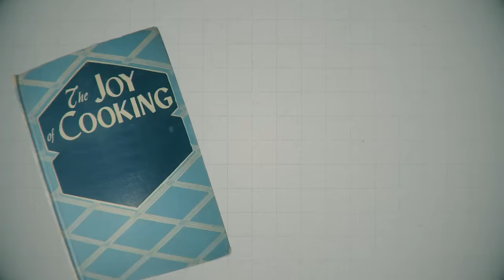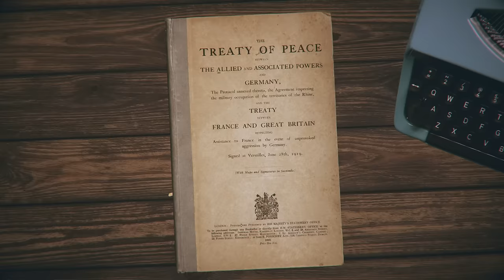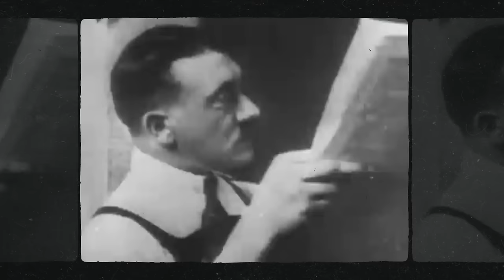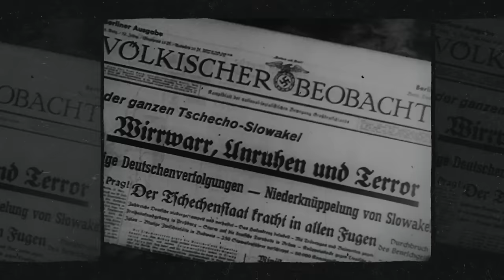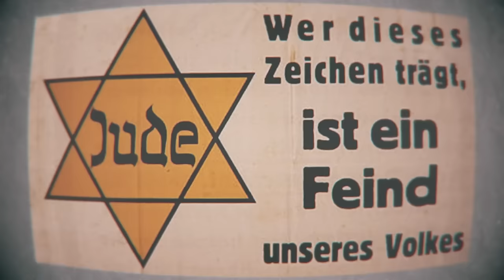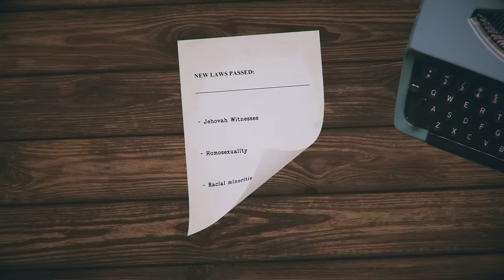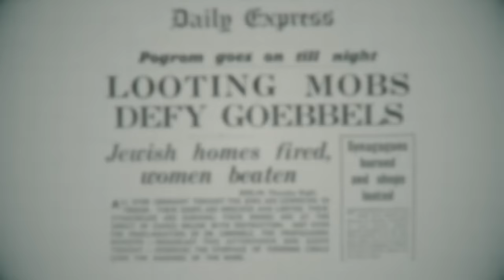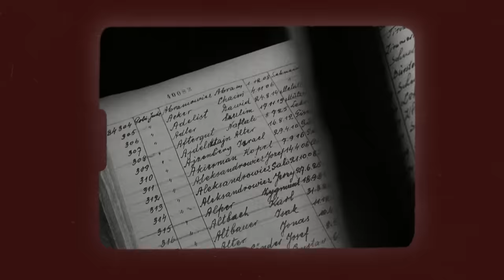WW2: When Did the Holocaust Officially Start? | Unpacked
After World I, the German economy was in shambles and the nation was dejected. Hitler manipulated this state of affairs to legally rise to power and systematically strip German Jews of their rights. This slow increase in oppression culminated on Kristallnacht, the Night of Broken Glass, the night that the Nazi Party realized it could get away with genocide.

Chapters
00:00 Intro
00:31 Boiling Frog Syndrome
01:36 How did the Holocaust start?
02:00 Aftermath of WW1
02:44 The Jewish scapegoat
03:19 Nazi rise to power
05:28 Legalizing Jewish discrimination
07:27 The death of Paul von Hindenburg
08:06 Herschel Grynzpan
09:20 Kristallnacht / the Night of Broken Glass
09:43 International reaction
10:29 When the Nazis realized they could get away with genocide

Recommended video— Did Jews Fight Back Against the Nazis in WW2?

Image and footage credits:
YadVashem
U.S. Holocaust Museum Memorial
The Jewish Museum
U.S. Army
Criterion
British Pathe
US Library of Congress
Universal Pictures
Orion Pictures
Deutsches Bundesarchiv
Executive Producer:
— Barry Skolnick
Co-Executive Producer:
— Shmuel Katz